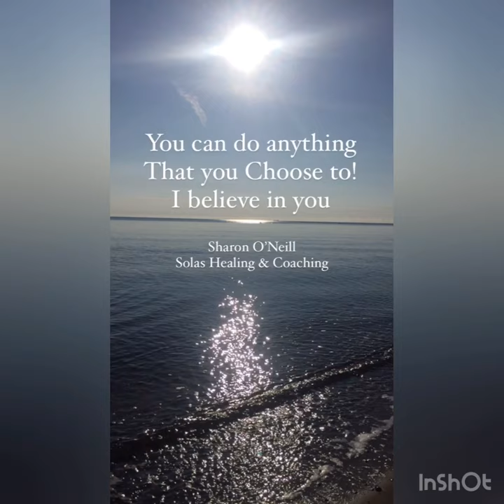Each new day is a gift. Choices is also another gift that we have.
Both these gifts we can take for granted. Choosing a peaceful way because you and your mental health is worth it!